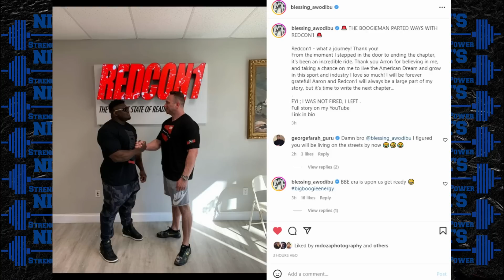Blessing Awodibu Quits Redcon1 + Michal Krizo 2 Days Out + Urs Trains Arms With Chris Bumstead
TIMESTAMPS BELOW
0:00 Intro
0:28 Michal Krizo 2 Days Out
2:54 Blessing Quits Redcon1 Sponsorship
6:18 Urs Kalecinski Trains with Chris Bumstead
8:20 William Bonac 10 Weeks Out